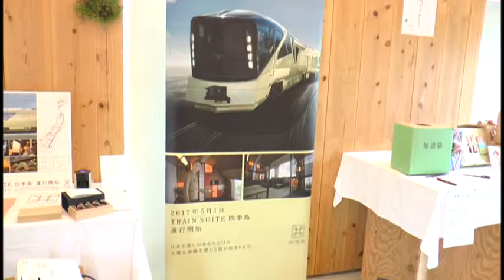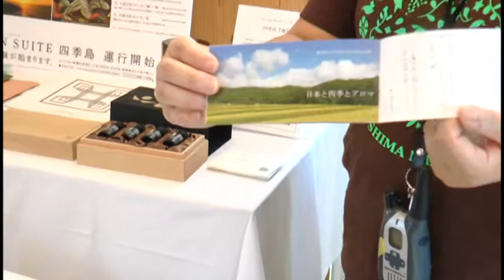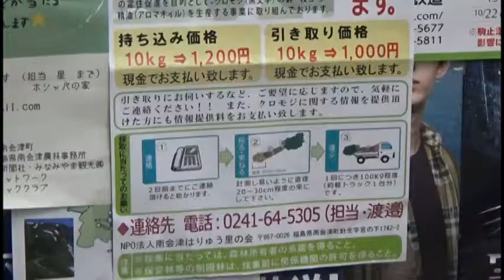第3回アロマ祭(2017・7・2）後編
南会津の森林アロマの香りは、JR特急「四季島」の香りにも採用。これからの展開に期待！